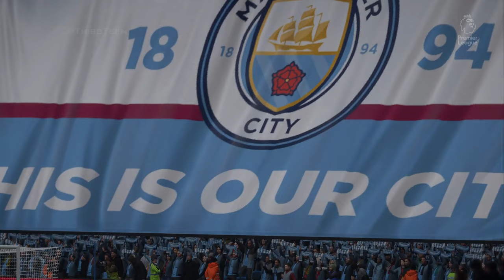FIFA 23 - Manchester City Vs Liverpool | Premier League 2023/24 | Erling Haaland vs Mohamed Salah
Manchester City 5-2 Liverpool

🎮 Welcome to ThirdTeen Gaming ! 🎮

It helps us immensely and lets us know you want to see more content like this!

Be the first to catch our latest uploads and stay updated on all things gaming. Your support keeps us going!

Thank you for being a part of our gaming journey. 🎉